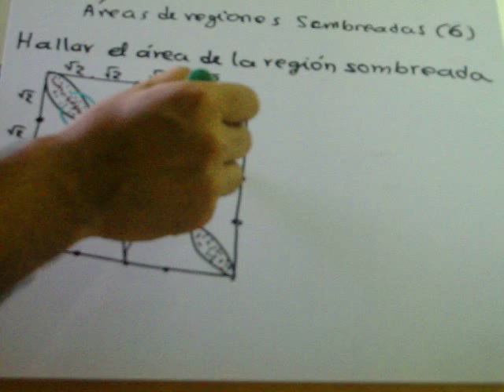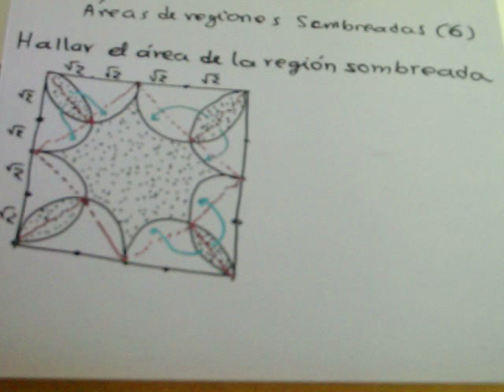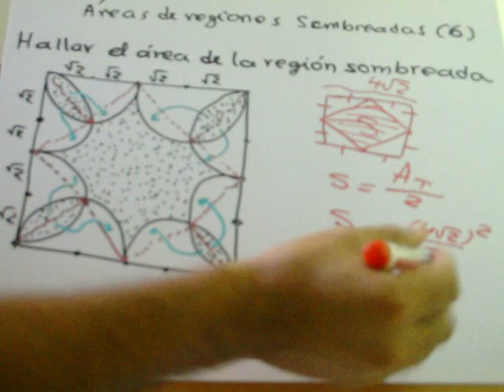áreas de regiones sombreadas 6